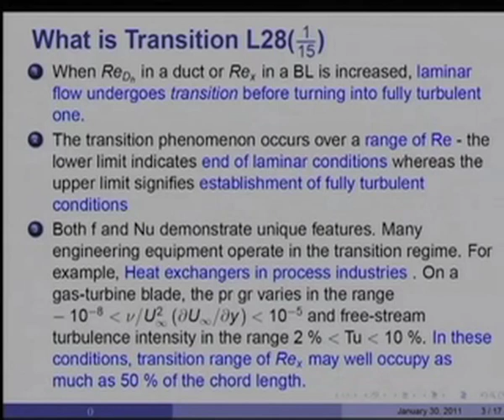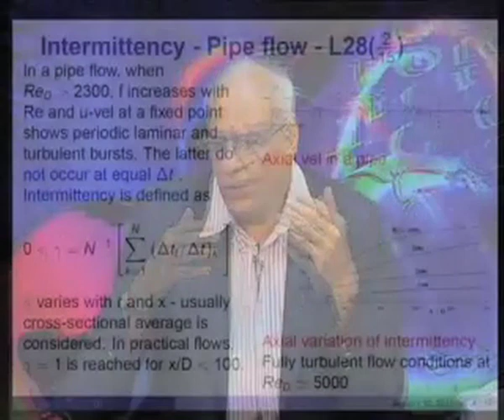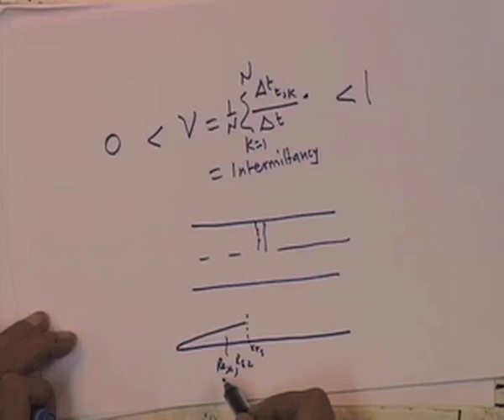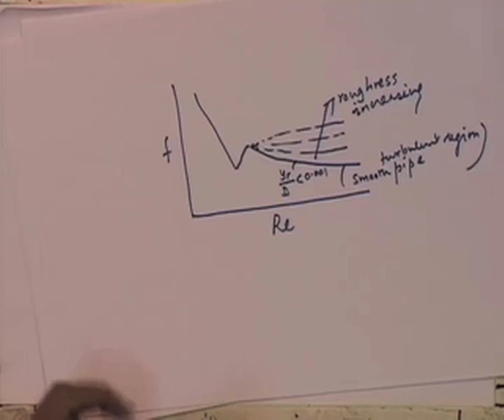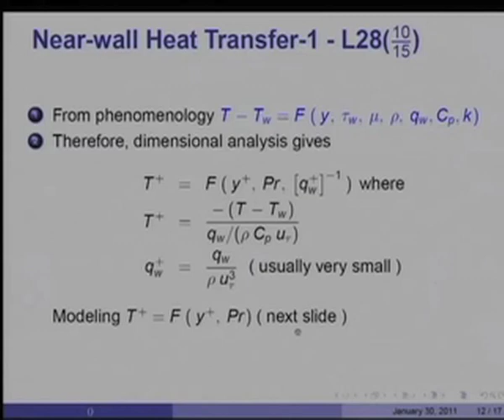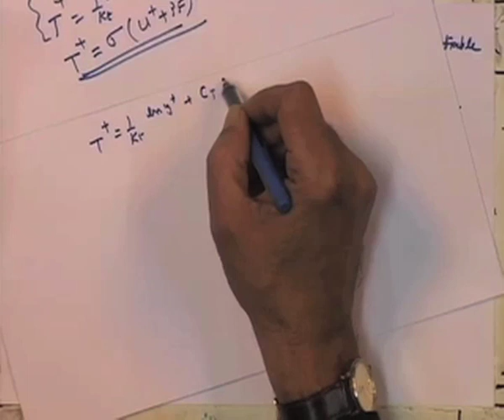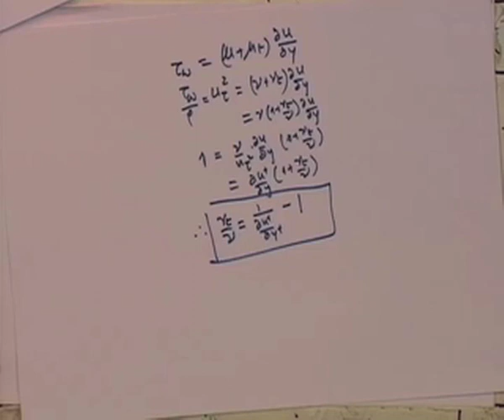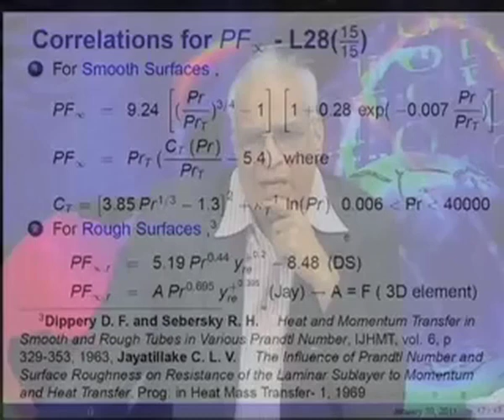Mod-01 Lec-28 Turbulence Models - 3